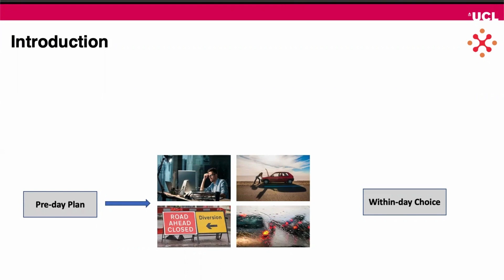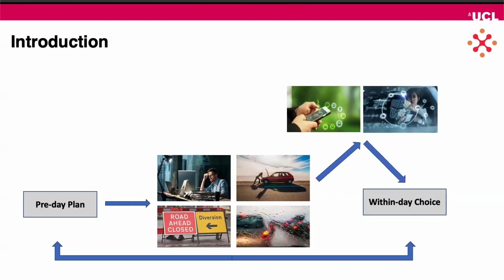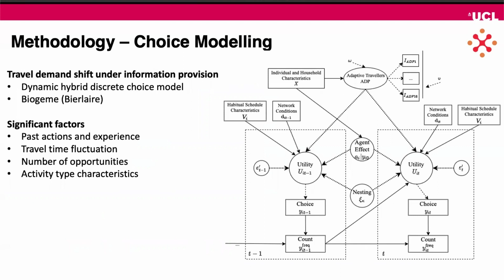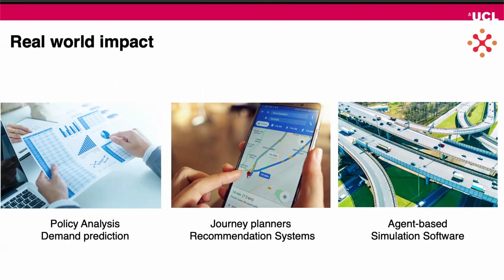Tactical level: Dynamic demand shift models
A brief overview of the dynamic modelling framework for within-day travel re-evaluation and day-to-day learning, developed at the intersection of the HARMONY Tactical and Operational levels.

🇪🇺 This project has received funding from the European Union’s Horizon 2020 Research and Innovation Programme under grant agreement Nº815269. HARMONY is a project under the CIVITAS Initiative, an EU-funded programme working to make sustainable and smart mobility a reality for all. Read more – civitas.eu.

The content of this video reflects only the speakers' view. Neither the European Commission nor the CINEA is responsible for any use that may be made of the information it contains.